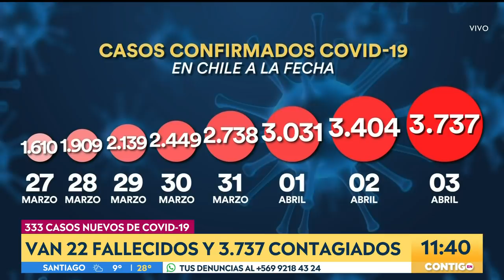Minsal confirmó que casi 200 funcionarios de la salud tienen coronavirus - Contigo en La Mañana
Durante la reciente conferencia de prensa, el Ministro de Salud, informó que al menos 200 funcionarios de la salud se encuentran contagiados de Covid-19.

Asimismo, anunció que varios de ellos están graves.